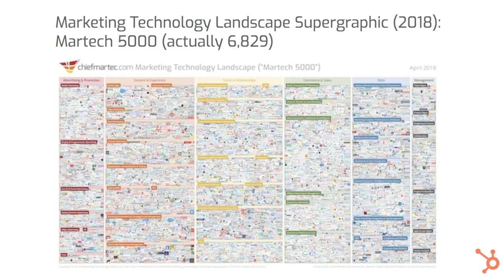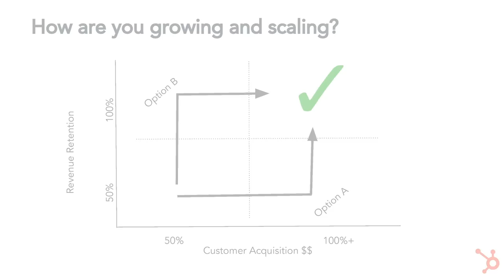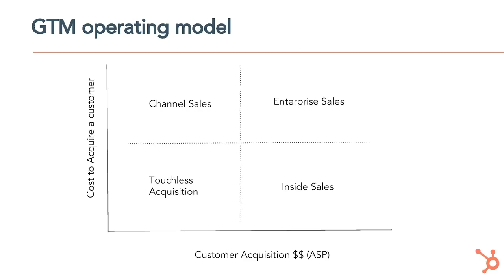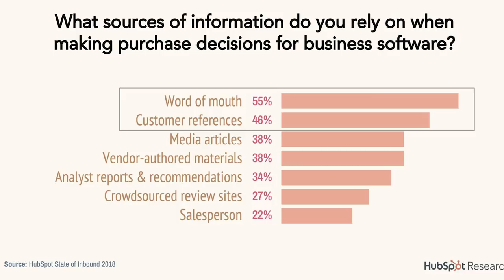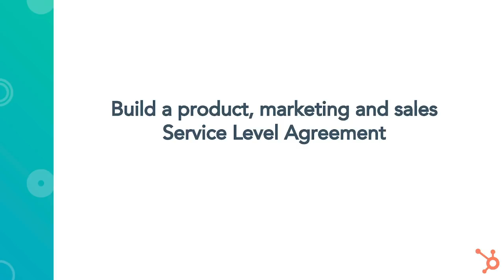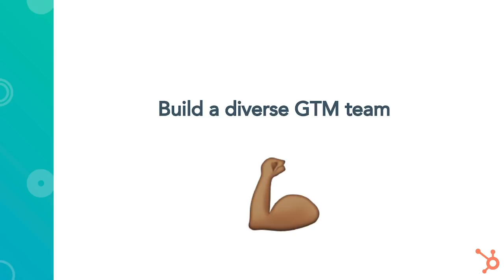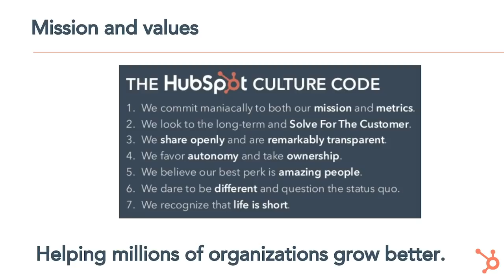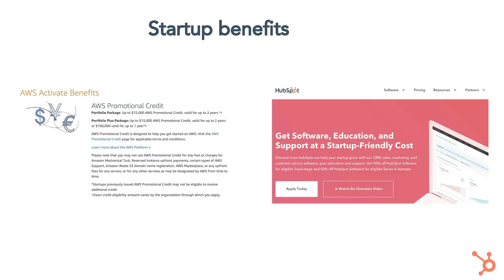Go-to-Marketing Strategies for Startups [HubSpot]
To attend one of our AWS Loft events, visit us at one of our many locations
Kim Walsh, Global VP at HubSpot for Startups, unpacks the key components to a winning GTM strategy for startups. From defining your market and customer to building your product roadmap, she outlines the steps every founder should consider. Kim also uncovers the frameworks needed to enter the market and answer questions on how to evolve your GTM as your startup grows and products evolve.

You'll learn:
- How to create and measure a go-to-market operating model
- A better understanding of value propositions and how to discover unrealized sales opportunities
- How to test your concepts as you search for a repeatable and scalable sales model
- Insights on pricing and sales model strategies for startups